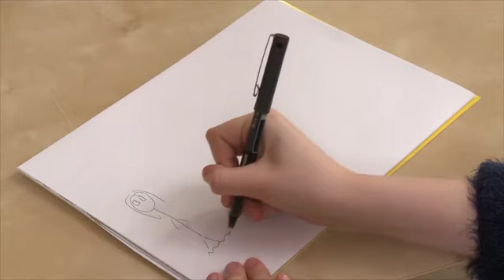Live Beat level 2 Draw your dream